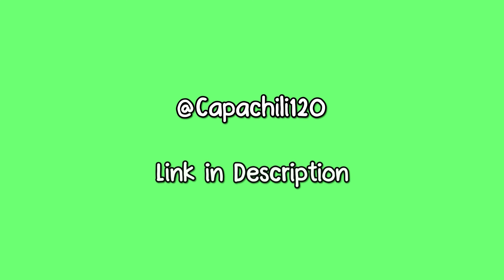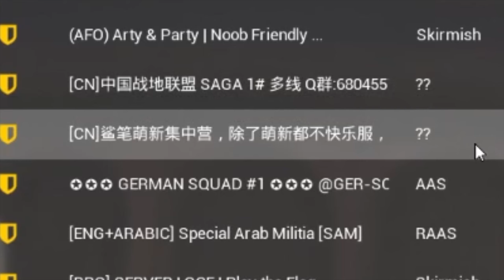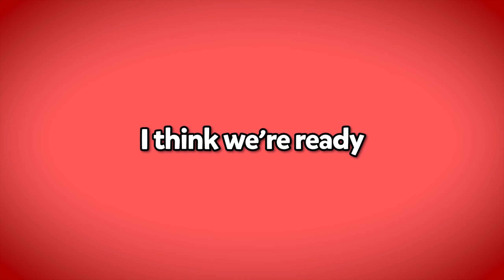The Helicopter Pilots from HELL! - Squad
Friends:
Nicholias (Nick)
Simplefroot (Keith)
Lobster (Tony)
Yabbis (Attis)
Skourt (Sam)